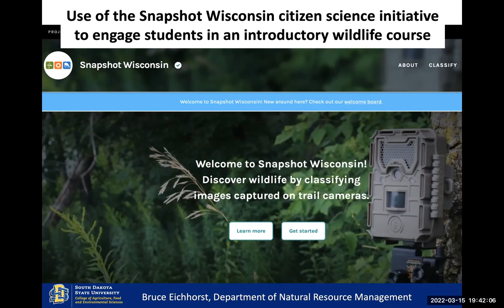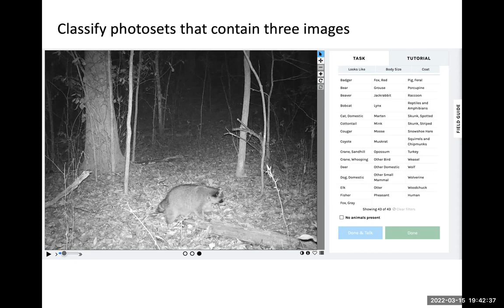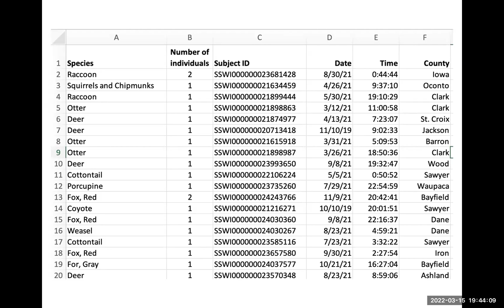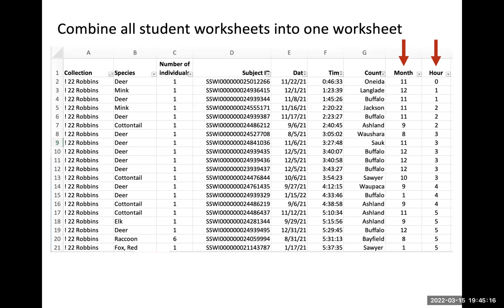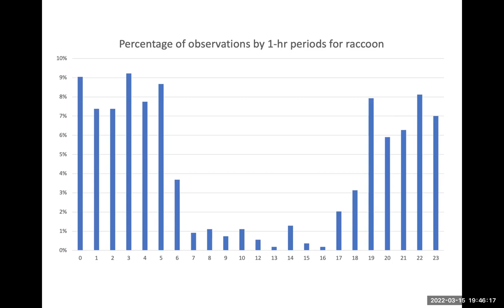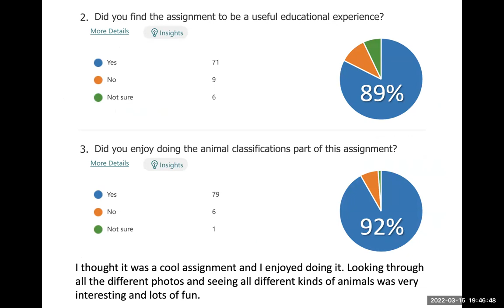BCUENR 2022: Using citizen science to engage students in an introductory wildlife course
A contribution to the 14th Biennial Conference on University of Education in Natural Resources, hosted in March 2022 by the University of Nebraska-Lincoln's School of Natural Resources and College of Agricultural Sciences and Natural Resources. Bruce Eichhorst, South Dakota State University. Content is the property of the authors under the Creative Commons agreement.

Use of the Snapshot Wisconsin citizen science initiative to engage students in an introductory wildlife course

Snapshot Wisconsin is a statewide wildlife monitoring program developed and coordinated by the Wisconsin DNR.  Volunteers host trail cameras throughout the year and upload their photos to be stored and posted on Zooniverse, a citizen science web portal.  Volunteers then classify the photos to identify animals, thus aiding the WDNR in assessing and understanding trends in the distribution of wildlife populations in the state.  In an introductory fisheries and wildlife management course I have students conduct a project utilizing the Snapshot WI portal.  Students classify photos, thus aiding them in developing their animal identification skills, and input selected data into an Excel worksheet.  After pooling the worksheets from all the students, they then conduct a series of analyses on the entire data set, and finally answer several questions related to the variables they analyzed.